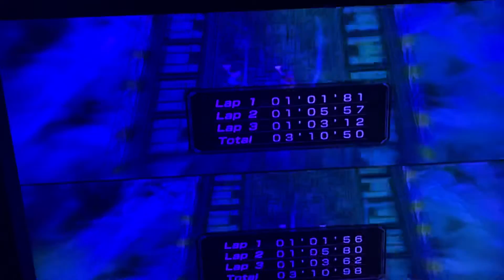Sonic Riders Ice Factory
2 robots racing off on cold tracks